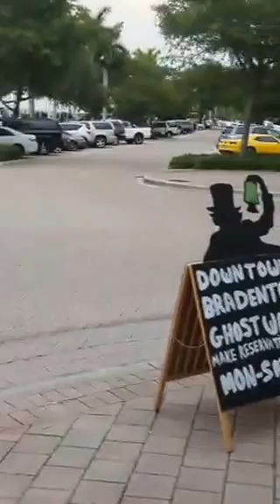Talking about the pier during the ghost tour